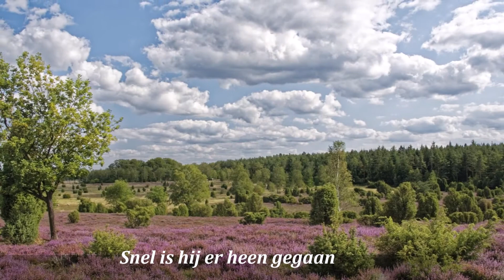Knaapje zag een roosje staan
Zeer bekend volkslied uit:  'Kun je nog zingen ,zing dan mee"  H. Werner
gezongen door Wieteke van Dort en Willem. Nijholt.

Heidenröslein ("Heideroosje") is een van de beroemdste gedichten van Johann Wolfgang von Goethe. Het werd gepubliceerd in 1789.

Achtergrond
Rond 1770 verbleef Goethe in Straatsburg voor zijn studies. Tijdens deze periode onderhield hij een romantische relatie met Friederike Brion, een dochter van Johann Jakob Brion, de pastoor van Sessenheim
De relatie met Brion was van korte duur: reeds op 7 augustus 1771 bracht Goethe haar een afscheidsbezoek. Brion verkeerde echter in de overtuiging dat ze een koppel vormden, of misschien zelfs verloofd waren (de exacte details zijn onduidelijk; Goethes brieven aan Brion zijn verbrand door de zus van Brion na haar dood). Ze dacht dan ook dat zijn vertrek slechts tijdelijk zou zijn.
 Pas toen Goethe in Frankfurt was, stuurde hij haar een brief om het definitieve karakter van zijn vertrek duidelijk te maken.
 Brion antwoordde met een hartverscheurende brief.
Medio september 1779 bracht Goethe opnieuw een bezoek aan Sessenheim, waar hij naar eigen zeggen (in een brief aan zijn goede vriendin, Charlotte von Stein) beter ontvangen werd dan hij had verwacht.
Hij en Brion haalden mooie herinneringen op aan hun tijd samen

.Gedicht
Wanneer het gedicht exact geschreven is, is onzeker. Voor een veel vermelde datum, 1771, is geen bewijs. De oorsprong van deze datum ligt hem in de betekenis van het gedicht: het gaat om wederzijdse wonden, pijn, zelfdestructie. Aangezien dit een goede beschrijving is van de relatie tussen Goethe en Brion, wordt vaak aangenomen dat het gedicht dan ook in die periode geschreven. Voor Goethe werd de pijn die hij Brion had aangedaan pas duidelijk met haar antwoord op zijn afscheidsbrief in 1772. Het is dus mogelijk dat hij pas daarna het gedicht schreef.